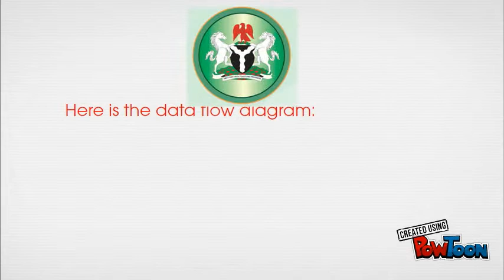Smedan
Smedan Uploading functionality-- Created using PowToon -- Free sign up -- Create animated videos and animated presentations for free.  PowToon is a free tool that allows you to develop cool animated clips and animated presentations for your website, office meeting, sales pitch, nonprofit fundraiser, product launch, video resume, or anything else you could use an animated explainer video. PowToon's animation templates help you create animated presentations and animated explainer videos from scratch.  Anyone can produce awesome animations quickly with PowToon, without the cost or hassle other professional animation services require.